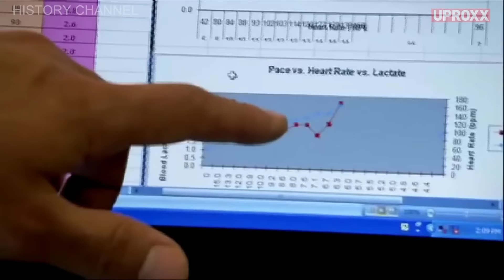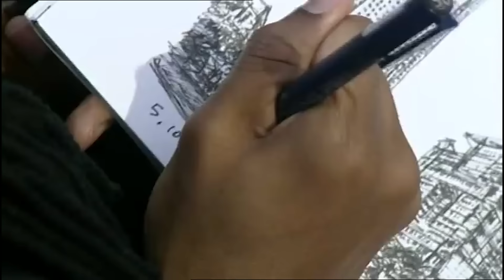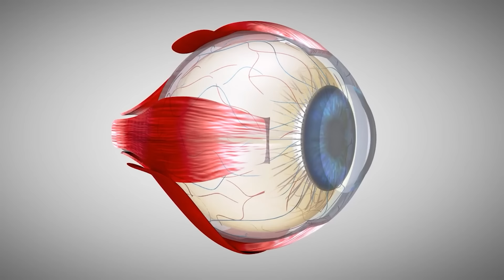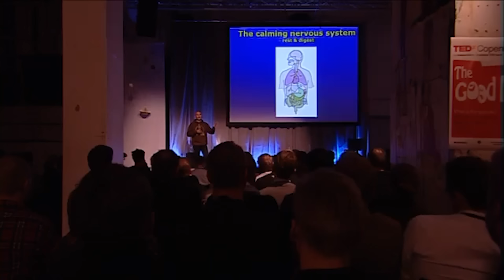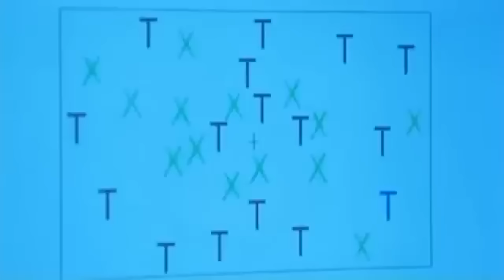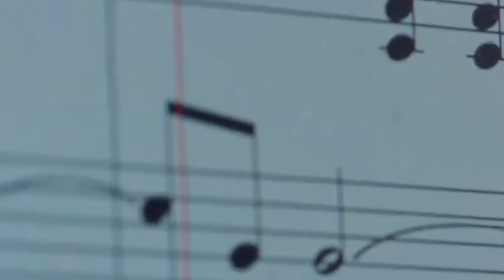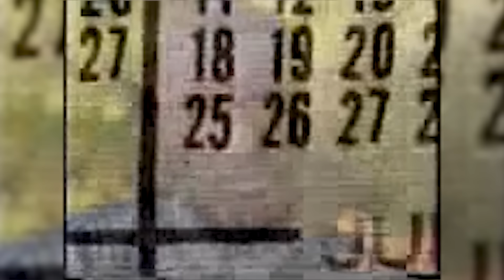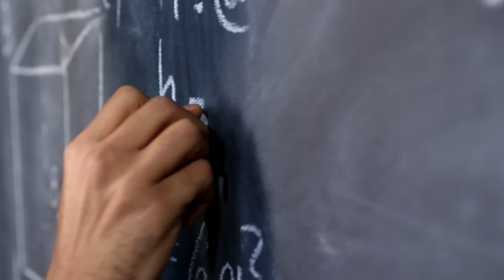17 Strangest People Who Shocked The World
Have you ever wondered what it would be like to meet someone with superhuman abilities? Imagine meeting someone who sees with his ears, or someone who is not affected by electricity. They sound fake, right? But what if I told you they are real, what if I told you that the world is filled with so many extraordinary people who either became famous because of their gifts or led an amazing life regardless of their shortcomings? If that interests you, then join us as we look at the seventeen strangest people who shocked the world.

17 Rare Humans Who Have Abilities That Will Shock You